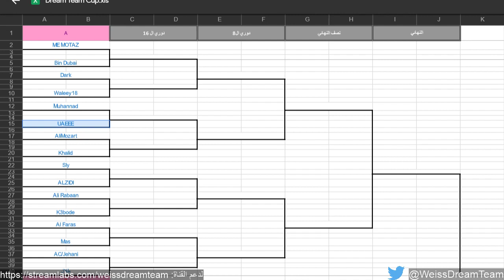Captain Tsubasa Dream team اليوم تبدأ البطولة وبالتوفيق للجميع !!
قوانين الدوري:

1- سيتم وضع قوانين كأس الدريم الرسمية من اللعبة (Max S30, A50, B50, C40)

2-يعتبر الفريق مهزوما إذا فصل عنده الاتصال

3- يعتبر الفريق مهزوما إذا تأخر عن المباراة بما يزيد عن 5 دقائق

4- يمنع منعا باتا استعمال أي طرق للغش (مثال apk mods)

معلوات عامة:

1- سيكون الدوري عبارة عن مجموعات يتضمن 32 فريق

2-سيتم تحديد المجموعات والفرق في بث حي سيحدد موعده فور اكتمال عدد التسجيل

3- سيتم عمل فيديو في القناة يظهر فيها جميع الفرق المشاركة وموعد بداية أول مباراة كل يوم من السبت وحتى الأربعاء الساعة 10 صباحا بتوقيت الرياض

4- موعد بداية المباريات سيكون في فبراير: السبت 23 - الأحد 24 - الاثنين 25 -الثلاثاء  26- الأربعاء 27  الساعة 8 مساء بتوقيت الرياض ومن المحتمل انتهاء جميع المباريات الساعة 12 ونصف بعد منتصف الليل (نرجو تفريغ وقت كافي لحضور المباراة التابعة لكم)

5- السبت سيتم لعب المجموعة الأولى 8 مباريات , الأحد سيتم لعب المجموعة الثانية 8 مباريات

6- الاثنين سيتم لعب الدور 16 كاملا, 8 مباريات, الثلاثاء سيتم لعب دوري ال8, 4 مباريات

7- الأربعاء سيتم لعب النصف النهائي والنهائي والمركز الثالث, 4 مباريات

8- ستكون الجوائز عبارة عن بطاقات شحن Google Play - Apple Store تساوي كرات الحظ  كالتالي:  المركز الأول - 80 كورة حظ    المركز الثاني -  60 كورة حظ   المركز الثالث  - 30 كورة حظ   (ملاحظة, نرجو ابلاغنا بالمتجر الصحيح للعبة وارسال صورة من اسعار كرات الحظ حتى يتسنى لنا ارسال لك الاكواد الصحيحة لشحن كور الحظ)

9- سيتم عرض جميع المباريات على قناة وايس دريم تيم والتعليق عليها في بث حي

10-نرجو أن يكون الدوري والبث والتعليقات خلال المباراة من قبل جميع المشاهدين باحترام وعدم التطرق للتعليقات الخادشة للحياء